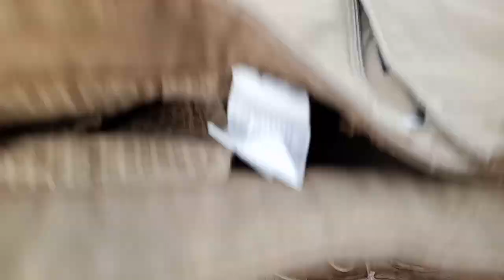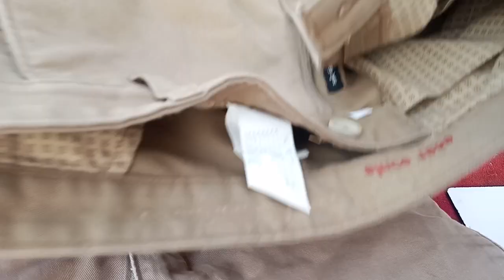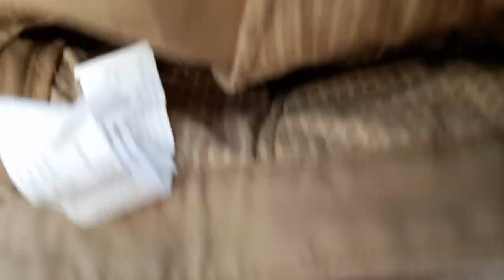Cotton ke Colour kapde Washing m Feded(pheeke)kyun pad jate hai.Hindi.